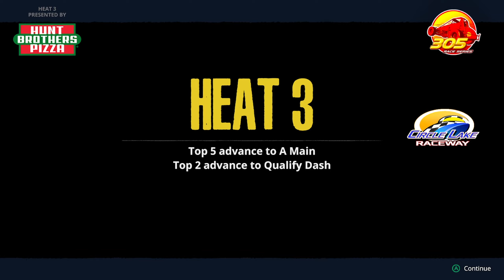Tony Stewart's Sprint Car Racing (PC) - Circle Lake [305 Sprint Rd 19/22]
0:00 Qualifying
2:03 Heat Race
5:15 Qualify Dash
8:28 A Main Start
8:58 Caution
14:13 Halfway
18:24 Final 5 Laps
20:05 Results/Standings